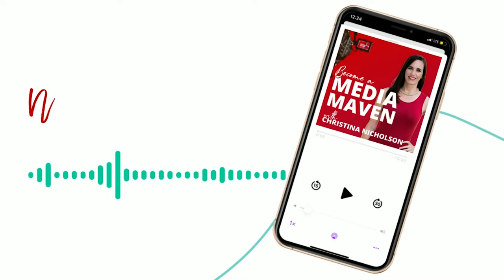How Jenny Hale Became a Bestselling Author and Founder of a Publishing Company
With over a million copies of her books sold, Jenny Hale is a USA Today bestselling author of contemporary romantic fiction. Her novels Coming Home for Christmas and Movie Guide Epiphany Award Winner Christmas Wishes and Mistletoe Kisses are Hallmark Channel original movies. She is also the founder of her own romantic fiction publishing imprint Harpeth Road Press.

In this episode, Jenny is going to share what it takes to make a living as an author, and if you want to become an author, what publishers look for.

Connect with Jenny on social media at @harpethroad on Twitter, Facebook, and Instagram, @jhaleauthor on Twitter and Instagram, and @jennyhaleauthor on Facebook

Don’t miss my live 3-day bootcamp at Pitch Publicity Profit: MediaMavenAndMore.com/Publicity

For more, visit MediaMavenAndMore.com/podcast.

FREE VIDEO TRAINING:
Have you been wanting to get in front of more people without spending money on advertising but you’re not sure where to start... and you really don't want to waste time on the wrong steps or waste money hiring the wrong people?

Let me help! I'll show you how to earn coverage in the media - in print, online, and on TV - to get more visibility for you and your business.